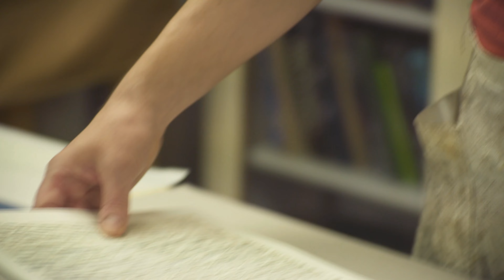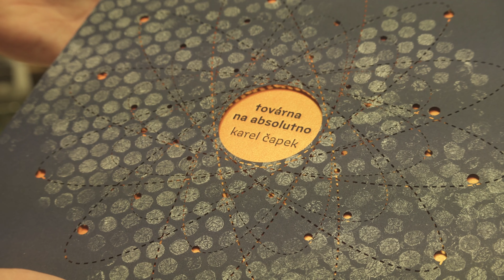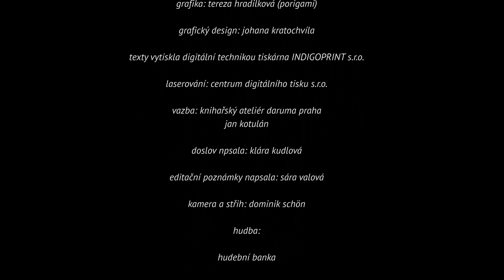Karel Čapek: Továrna na Absolutno (Absolute at Large)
Tereza Hradilková ze studia Porigami podala svými ručními tisky a papírovými objekty naprosto originální pohled na Čapkovo klasické dílo.